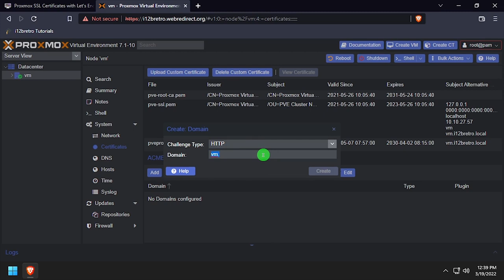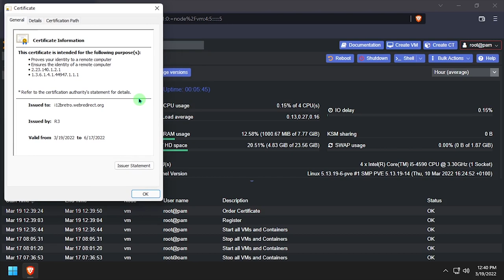Proxmox SSL Certificates with Let's Encrypt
What is Let's Encrypt?
Let’s Encrypt is a free, automated, and open certificate authority (CA), run for the public’s benefit. It is a service provided by the Internet Security Research Group (ISRG).
We give people the digital certificates they need in order to enable HTTPS (SSL/TLS) for websites, for free, in the most user-friendly way we can. We do this because we want to create a more secure and privacy-respecting Web.

Enabling SSL Using Let's Encrypt
NOTE: In order for Let's Encrypt to verify ownership of the DNS name, the host certbot is running from must be accessible via port 80 (http) or port 443 (https). For homelab users, this will normally involve port forwarding from the router to the certbot host, which is beyond the scope of this tutorial. Just note, I have forwarded port 80 on my router to the host running certbot for this handshake to complete successfully.

   01. Log into the Proxmox VE web UI
   02. Expand the Proxmox node ≫ Click Certificates
   03. Under the ACME heading click the Add ACME Account button
   05. Click the Add button
   06. Enter the Domain to be used for the certificate ≫ Click Create
   07. Click the Domain in the list to select it ≫ Click Order Certificates Now
   08. If DNS and port forwarding are setup correctly, ACME will order the new certificates, apply them and restart the pveproxy service
   09. Close out of the Proxmox web UI and relaunch it
   10. Verify the Let's Encrypt SSL certificates are being used